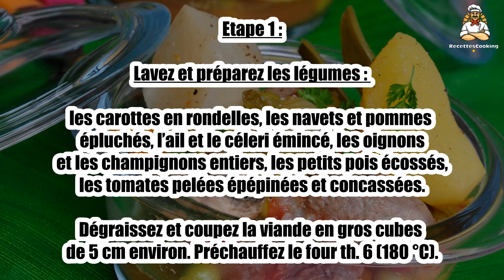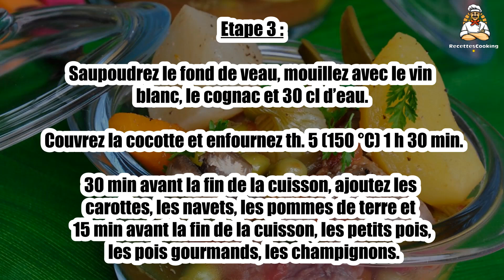Recette : Navarin d’agneau et ses petits légumes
Bonjour à tous, aujourd’hui recettescooking.com vous présente la recette suivante : Navarin d’agneau et ses petits légumes

TEMPS TOTAL : 135 min
Préparation : 30 min
Cuisson : 105 min

Ingrédients :

1,2 kg d’épaule d’agneau en morceaux
12 carottes nouvelles
12 petits navets nouveaux
12 champignons de Paris
15 pommes de terre nouvelles
2 belles tomates
200 g de pois gourmands
400 g de petits pois ou fèves concassées
2 feuilles de laurier
2 gousses d’ail
12 petits oignons
1 branche de céleri
20 cl de vin blanc sec d’Alsace
10 cl de cognac
2 cuil. à soupe de fond de veau
2 cuil. à soupe d’huile d’olive
ciboulette, cerfeuil, estragon
sel, poivre

Etape 1 : Lavez et préparez les légumes : les carottes en rondelles, les navets et pommes épluchés, l’ail et le céleri émincé, les oignons et les champignons entiers, les petits pois écossés, les tomates pelées épépinées et concassées.

Dégraissez et coupez la viande en gros cubes de 5 cm environ. Préchauffez le four th. 6 (180 °C).

Etape 2 : Faites chauffer l’huile dans une cocotte allant au four et faites dorer la viande 5 min.

Ajoutez les oignons entiers, le céleri, les tomates, le laurier, l’ail, et laissez dorer 5 min en remuant régulièrement avec une cuillère en bois.

Etape 3 : Saupoudrez le fond de veau, mouillez avec le vin blanc, le cognac et 30 cl d’eau. Couvrez la cocotte et enfournez th. 5 (150 °C) 1 h 30 min.

30 min avant la fin de la cuisson, ajoutez les carottes, les navets, les pommes de terre et 15 min avant la fin de la cuisson, les petits pois, les pois gourmands, les champignons.

Etape 4 : Servez le navarin directement dans la cocotte parsemé d’herbes ciselées.

00:00 Recette : Navarin d’agneau et ses petits légumes
00:20 Informations sur le temps de cuisson
00:32 Ingrédients
00:46 Etape 1 : Navarin d’agneau et ses petits légumes
01:00 Etape 2 : Navarin d’agneau et ses petits légumes
01:15 Etape 3 : Navarin d’agneau et ses petits légumes
01:29 Etape 4 : Navarin d’agneau et ses petits légumes

Navarin d’agneau et ses petits légumes ,
Lamb stew and vegetables ,
Guiso de cordero y verduras